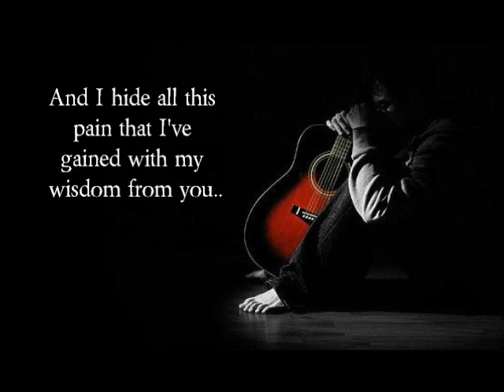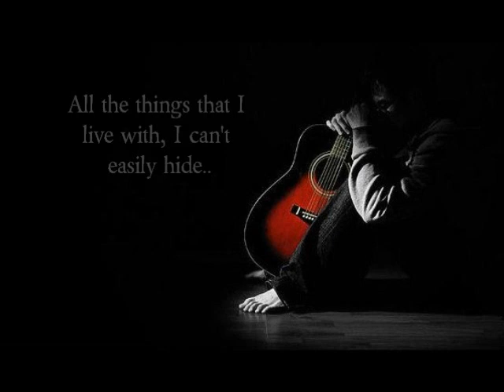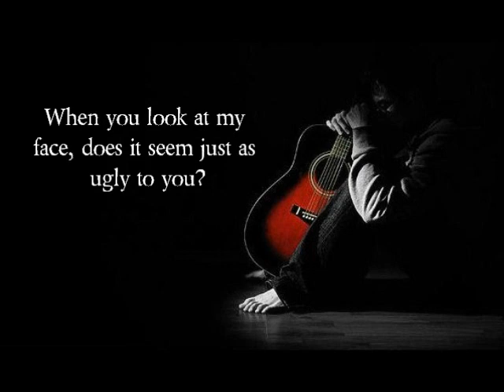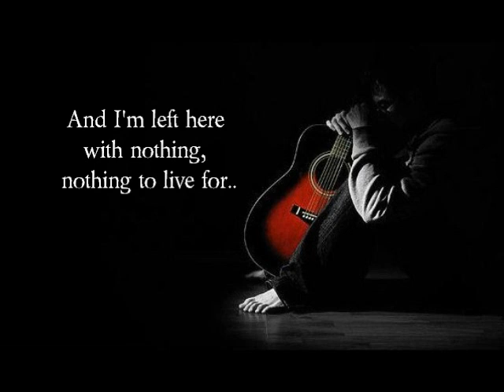Staind - Excess Baggage (Secret Song) - Lyrics